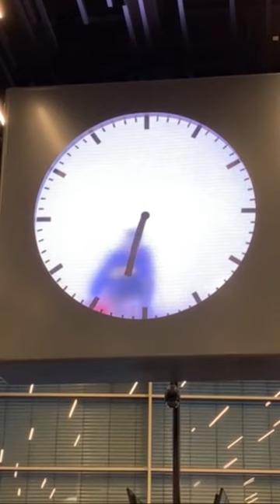Check Out This Clock At Amsterdam Schiphol Airport.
TIME IS IMPORTANT AT AN airport, with thousands of people running back and forth trying to get to their plane on time. This is why most airports are full of clocks everywhere. Schiphol Airport in the Netherlands is no exception, but it offers a twist: a giant clock that appears as if a man is busy painting it real time, minute by minute. The painter is actually a 12-hour-long recording, that gives a convincing illusion that a human is standing inside the translucent clock, busy at work as the hands go around. This creative timepiece is the latest work of Maarten Baas, a well-known Dutch artist and designer that has a series of similar live clock recordings. The Schiphol Airport clock was created by Baas in 2016.